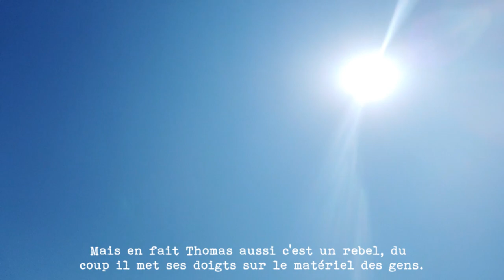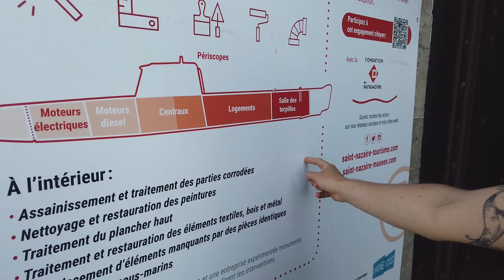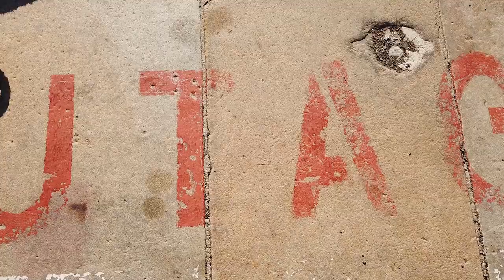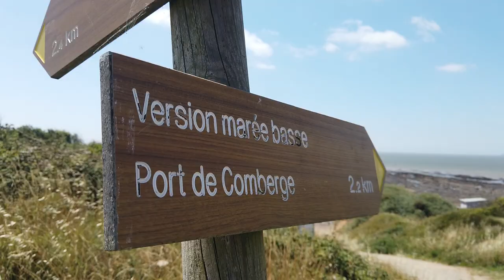Saint-Nazaire & la Vendée (feat. Clic Argentique, Cassandre Ostier & Thomas App)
Bonjour !
Voici l'épisode 1 de mon été iodé, c'était vachement bien.

MATÉRIEL & PROCESS :

- appareils & pellicules
      ~ 01:14 : Agfa Optima 1035 + Fuji Industrial 100
      ~ 04:18 : Sprocket Rocket + Kodak Gold 200
      ~ 07:14 : Nikon FE & 50mm 1:1.8 + Rollei Retro 80S
      ~ 15:10 : Agfa Optima 1035 + Kodak Ektar 100
      ~ 20:40 : Agfa Optima 1035 + Kentmere Pan 100
      ~ 23:38 : Agfa Optima 1035 + Lomo Color Negative 100

- développements :
      ~ noir & blanc : stand dev. caffenol
      ~ couleur : dev. C41 à 25°C (kit Rollei)

- scanner : Plustek OpticFilm 8200i